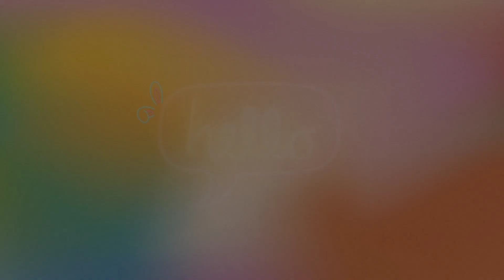Cute and funny dogs